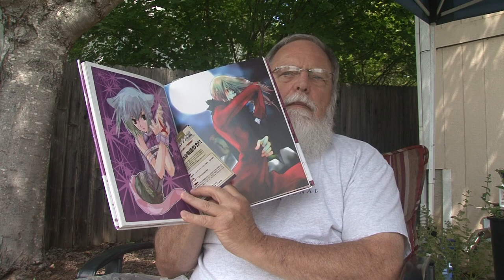Anime Art book